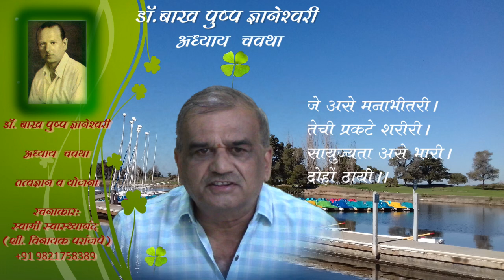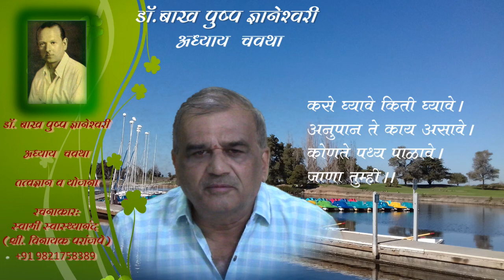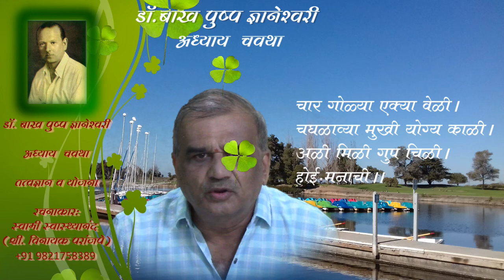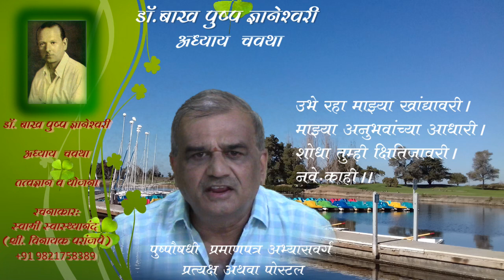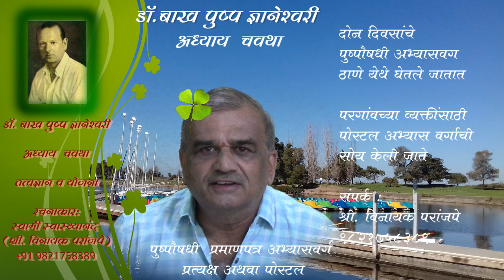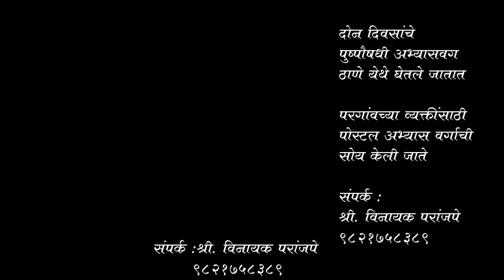Dr. Bach Flower Remedy - पुष्प ज्ञानेश्वरी अध्याय ४ , तत्वज्ञान तथा योजना